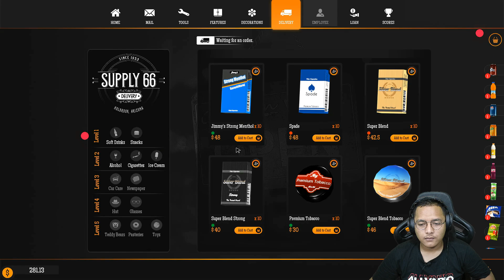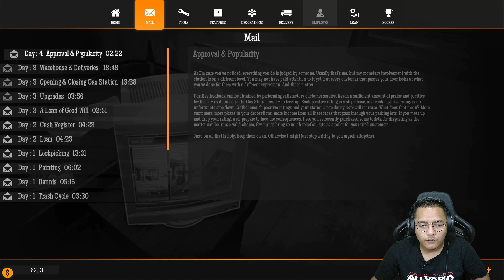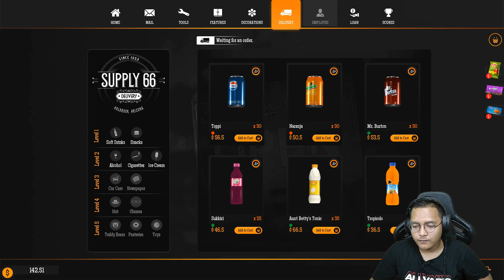AKHIRNYA PUNYA GUDANG PART-3 || GAS STATION SIMULATOR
Disini saya bermain game simulator SPBU wkwkw, Pokonya game ini mengajarkan kita menjadi pengusaha bahan bakar dari 0. Mau tau serunya ? tonton sampai habis ya.

NAMA GAME : GAS STATION SIMULATOR

ID CODM : DennySRF
ID PUBG : SRFdenny18
ID TIKTOK : dennyrush01